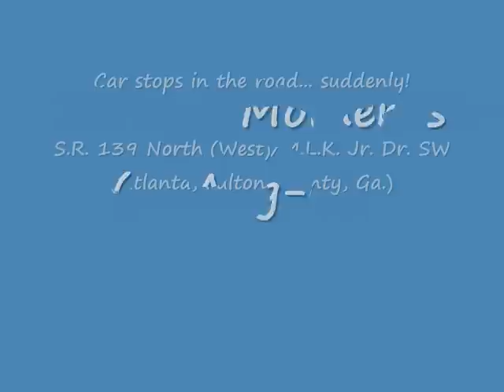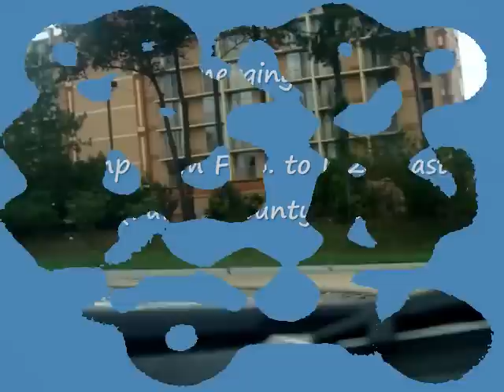Driving Moments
Just some random driving moments. Enjoy!